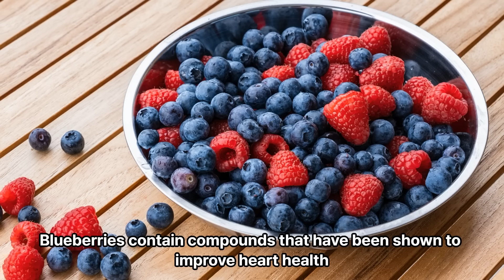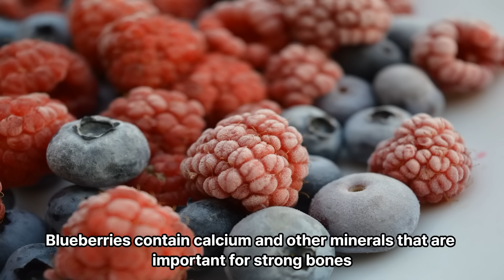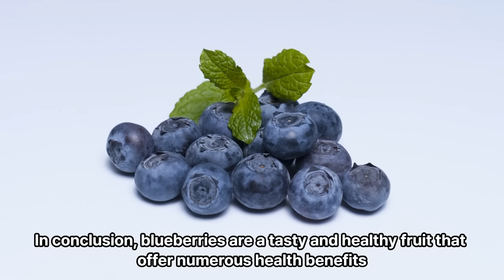Health Benefits of Blueberries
Blueberries are a popular fruit that is well known for its sweet, juicy taste and numerous health benefits. Here are some of the key health benefits of blueberries: